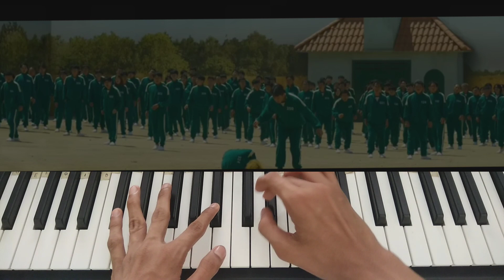Squid Game Doll Song on Piano - Robot song - Dude Bro Piano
Squid Game Doll Song on Piano - Dude Bro Piano

Please use Earphones/Headset b4 video get start. for Better sound quality...